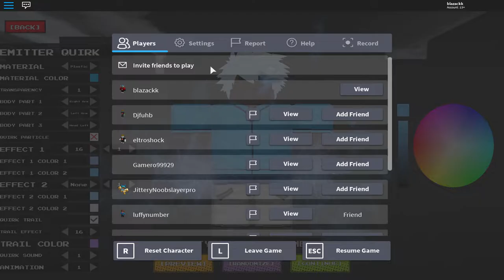[New Code] Killua GodSpeed in Roblox Plus Ultra 2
[New Code] GodSpeed Mode Killua in Roblox Plus Ultra 2
the code Besto! gives you EXP

ok so in today's video i decided that i was going to become godspeed mode killua in the game plus ultra 2 , it's on of the things that i've been wanting to be in the game and i finally did it